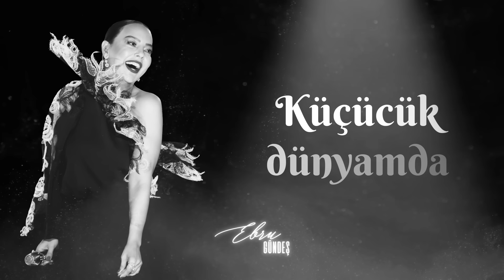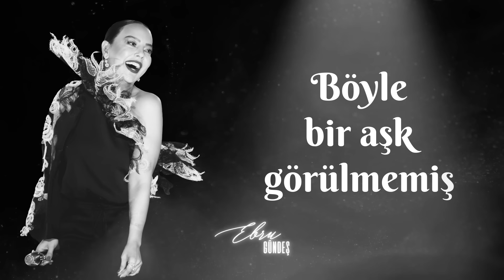Ebru Gündeş - Seni Yazdım Kalbime (Ebru Gündeş Söylüyor 1)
Ebru Gündeş'in yıllardır hem dinlemekten hem de söylemekten keyif aldığı şarkılardan oluşan projesinin ilk albümü "Ebru Gündeş Söylüyor 1" tüm dijital müzik platformlarında!

Söz: Hasan Bağlan
Beste: Burhan Bayar
Düzenlenme: Taşkın Sabah
Mix & Mastering: Tarık Ceran / Digilog by TC
Kayıt: Hasan Umut Önder

Ud & Cümbüş : Özdemir Güz
Klarnet : Aykut Sütoğlu
Solo Cello : Timur Atasever
Ney : Emrah Kırtepe
Yaylılar : İstanbul Strings
Gitarlar : Caner Güneysu
Bass : Şentürk Öztaş
Percussion : A.Emre Algır & Fatih Savaş
Yapım: Blue Music

"Seni Yazdım Kalbime" Şarkı Sözleri;

Solmadan gel artık aşkımın gülü
Olsa da konuşsa kalbimin dili
Küçücük dünyamda bir bilsen seni
Görünmez yazıyla yazdım kalbime

Böyle bir aşk görülmemiş dünyada
Ne geçmişte ne de bundan sonrada
Arasalar bulamazlar rüyada
Göremezler seni yazdım kalbime

Nasıl sevgiymiş göründe bakın
Sevgilim seninle buluşmam yakın
Unuttum desem de inanma sakın
Anılarla yazdım seni kalbime

Ebru Gündeş resmi YouTube hesabıdır.
The official Ebru Gündeş YouTube Channel